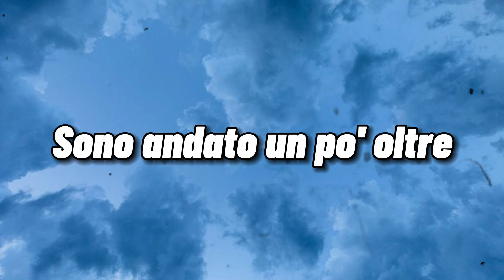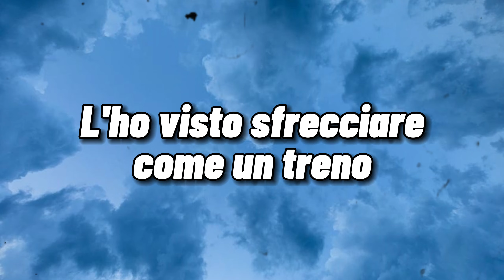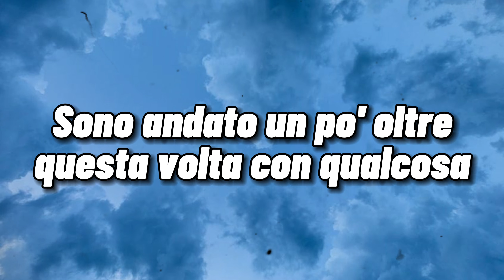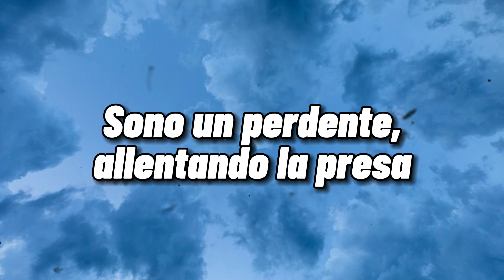Tame Impala - Borderline (Traduzione Italiana)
Testo:
Gone a little far
Gone a little far this time with somethin'
How was I to know this high came rushing?

We're on the borderline
Dangerously fine and unforgiving
Possibly a sign
I'm gonna have the strangest night on Sunday

Quite a show for a loner in LA
I wonder how I managed to end up in this place
Where I couldn't get away

Caught between the tides of pain and rapture
Then I saw the time
Watched it speedin' by like a train
Like a train

Will I be known and loved?
Is there one that I trust?
Starting to sober up
Has it been long enough?

Little closer, close enough
I'm a loser, loosen up
Setting free, must be tough

Will I be so in love?
Any closer? Close enough
Shout out to what is done
RIP, here comes the Sun

Rudi said it's fine
They used to do this all the time in college (if you and I get comfortable)

And we're on the borderline

(Comes the Sun)